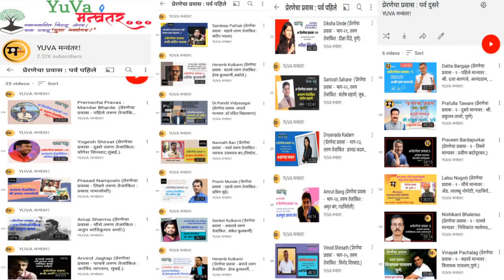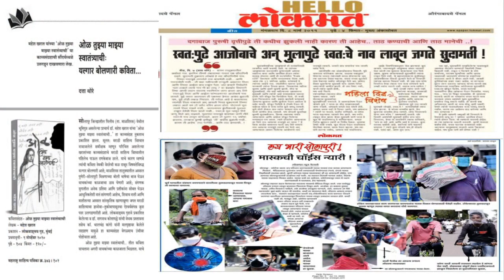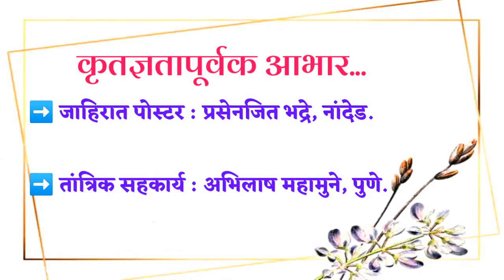Datta Thore (महाराष्ट्र : साठी आणि दीठी | डॉ.बाबासाहेब आंबेडकरांचा वारसा आणि तरुण पिढी - दत्ता थोरे)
नमस्कार!

'युवा मन्वंतर' आणि 'द युनिक फाउंडेशन'(पुणे)  यांच्या संयुक्त विद्यमाने आयोजित या ऑनलाईन व्याख्यानमालेत आपणा सर्वांचे हार्दीक स्वागत!

'तरुणाईच्या मनात काय चालू आहे?' याचा विवेकी वेध घेऊन तरुण पिढीच्या अभिव्यक्तीचे  मुक्त व्यासपीठ बनलेला 'युवा मन्वंतर' हा तरुणाईचा डिजिटल कट्टा आणि 'ज्ञानातून सक्षमीकरण' हे ब्रीद स्वीकारुन मागील बारा वर्षांपासून स्पर्धा परीक्षा मार्गदर्शन क्षेत्रात भरीव कामगिरी केल्यानंतर शिक्षण-प्रशिक्षण आणि विशेषतः संशोधनाद्वारे सामाजिक-राजकीय क्षेत्रात सकारात्मक हस्तक्षेप घडवून आणण्याचे उद्दिष्ट ठेवून सार्वजनिक क्षेत्रात उतरलेल्या 'द युनिक फाऊंडेशन' (पुणे) यांचा संयुक्त उपक्रम या स्वरुपात प्रस्तुत व्याख्यानमालेचे आयोजन करण्यात आले आहे.

हीरक महोत्सवी महाराष्ट्राच्या विविध क्षेत्रांचा सांगोपांग वेध घ्यावा,साठीची उमर गाठलेल्या महाराष्ट्राची दशा आणि दिशा कशी आहे? याची चर्चा घडावी या हेतूने डिसेंबर २०२० मध्ये सुरु करण्यात आलेल्या 'महाराष्ट्र : साठी आणि दीठी' याऑनलाईन व्याख्यानमालेतील हे चौथे व्याख्यान.

आणि या व्याख्यानात मूलभूत मांडणी करणारे मान्यवर आहेत :

दत्ता थोरे, सोलापूर.

मुक्त पत्रकार, वक्ते आणि आपल्या अजोड शब्दांकनातून व्यक्ती आणि संस्थांची चरित्रे रेखाटणारे तरुण लेखक.

मु.पो.चुंगी,ता.अक्कलकोट या छोट्या गावांतून थोरे यांचा प्रवास सुरु झाला.एम.ए.बी.एड. बी.जेसी. ही त्यांची शैक्षणिक अर्हता.

महाविद्यालयीन जीवनात त्यांनी आपल्या वक्तृत्वाच्या बळावर एकीकडे शेकडो स्पर्धा गाजवल्या तर दुसरीकडे हजारो माणसांशी जिव्हाळ्याचे संबंध जोडले.

घटनेचे नेमके आकलन आणि अचूक शब्दांकन ही त्यांची स्पेशालिटी. यातूनच दैनिक 'लोकमत' सारख्या प्रतिष्ठित वृत्तपत्र समूहात त्यांनी पंधरा वर्षे पत्रकारिता केली.

सोलापूर,कोल्हापूर,औरंगाबाद,बीड,लातूर अशा महाराष्ट्राच्या वेगवेगळ्या भागांतील जनसामान्यांच्या प्रश्नांना आपल्या लेखणीतून वाचा फोडली.

बीड व लातूर जिल्ह्यात आवृत्ती प्रमुख म्हणून पाच-पाच वर्षे काम करुन वृत्तपत्रीय पत्रकारितेतून निवृत्ती पत्करल्यानंतर 'मुक्त पत्रकार' म्हणून ते सध्या आपले योगदान देत आहेत.

यासोबतच महाराष्ट्राच्या जडणघडणीत महत्त्वाच्या असलेल्या परंतु वेगवेगळ्या कारणांमुळे दुर्लक्षित राहिलेल्या व्यक्ती आणि संस्था यांच्या कार्याचे डाॅक्युमेंटेशन करुन चरित्रांच्या माध्यमातून ते समाजापुढे आणण्याचे वेगळ्या कामात ते सध्या कार्यरत आहेत.

अशा वेगळ्या दृष्टीकोनातून समाज आणि समस्यांकडे पाहणाऱ्या मान्यवराकडून 'डॉ बाबासाहेब आंबेडकरांचा वारसा आणि तरुण पिढी' या विषयावर केलेली मांडणी विचारप्रवण असणार याबद्दल आम्हाला खात्री आहे.

'युवा मन्वंतर' आणि 'द युनिक फाउंडेशन' या दोन्ही संस्थांच्या वतीने आम्ही त्यांच्या मांडणीचे हार्दीक स्वागत करतो.
✔️ सर्व हक्क©️
डॉ. विश्वाधार देशमुख
चलभाष : ९८६०२४०२७८
कृतज्ञतापूर्वक आभार...🙏🏻💐
➡️ जाहिरात पोस्टर : प्रसेनजित भद्रे, नांदेड.
➡️ तांत्रिक सहकार्य : अभिलाष महामुने, पुणे.